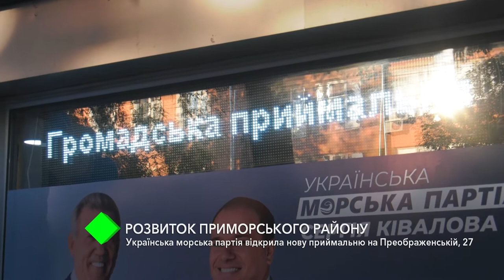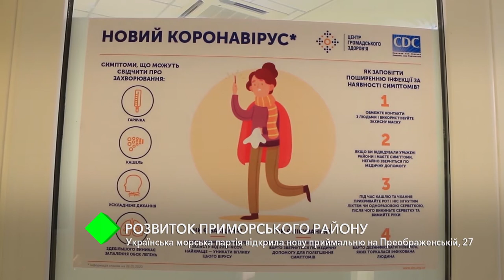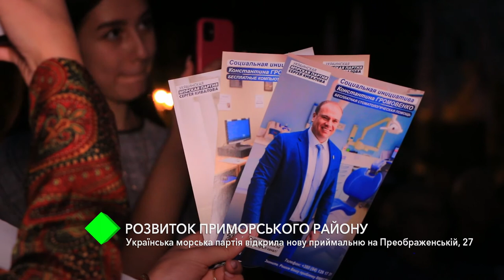Развитие Приморского района: УМП Сергея Кивалова открыла новую приемную на Преображенской, 27